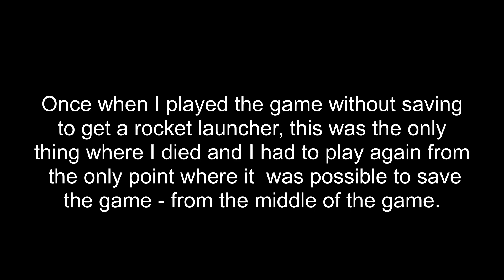I really hate this thing in CODE Veronica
Resident Evil: CODE Veronica - every time I play this game, I hate this puzzle that my Claire kills almost every first attempt.
You have to put the crystal ball under the drop ceiling, make it broken and then collect the keycard.

|| Resident Evil CODE Veronica - "Subzero" - Capcom  co. ltd.